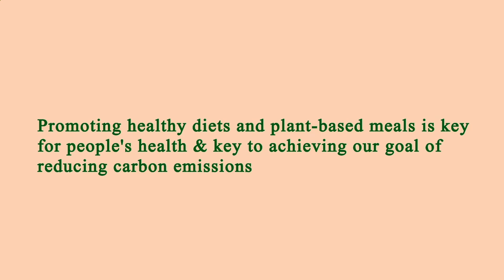Locate Restaurants Near Me - Local Restaurants Close to Me - Manhattan 10004, New York County, NY US